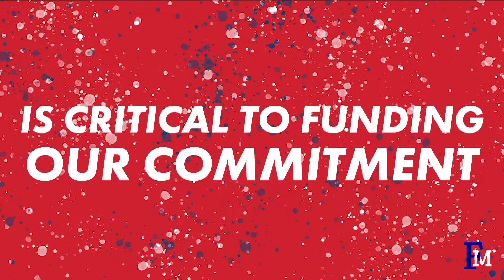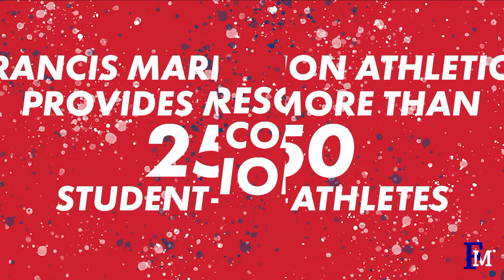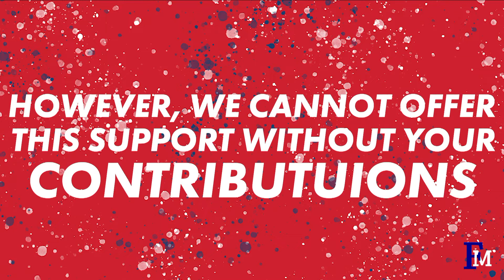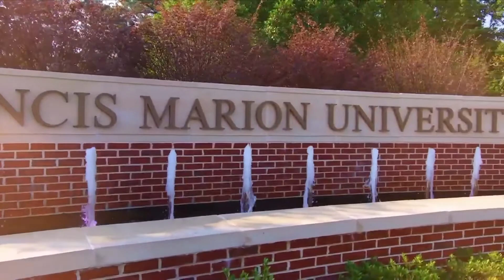FMU Mens Soccer vs University of North Greenville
The Francis Marion University Patriots take on the University of North Greenville Crusaders in Conference Carolinas soccer action at the Griffin Athletics Complex in Florence, SC.